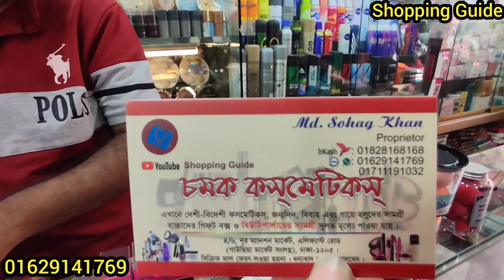মানজি আইম্যাজিকসহ বিভিন্ন ব্রান্ডের মেকাপ পাফ সবচেয়ে কমদামে || Top Branded Makeup puff & sponge